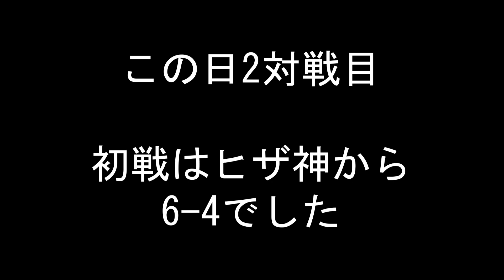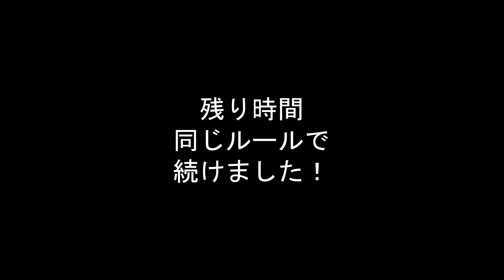【テニス/シングルス】右後方から撮影/2試合目雨上がりおじさん対決！【TENNIS】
右後方から撮影バージョンです！

2017年Ｓ市民大会45歳以上男子シングルス優勝！
2021年Ａ区民大会50歳以上男子シングルスブロック優勝！
「とにかく優しいＳさん」とシングルス練習しました！

2021年2月中旬

使用ラケット：ヨネックス　ブイコアプロ100（2021）
使用ガット：縦　シグナムプロ　エクスペリエンス1.18
　　　　　　横　スノワート　サニーコア1.25
　　　　　　36ポンド